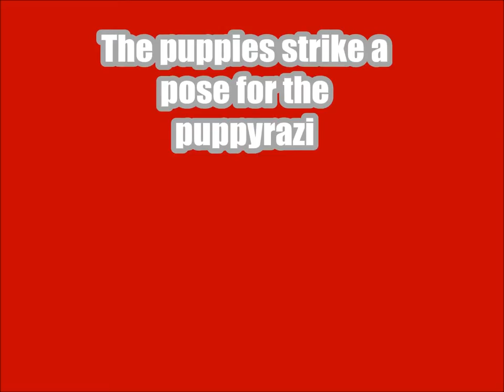The Sylvia Dog Model Audition Part 2.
covered the Sylvia Dog Model auditions. Tinkerbelle, Grace and Angel Frei and even Hugh Jackman was in attendance. ( A dog named Hugh Jackman!)